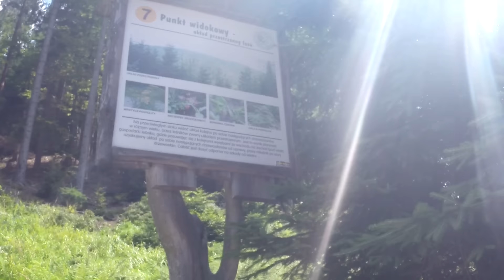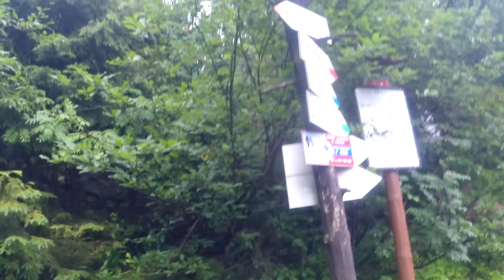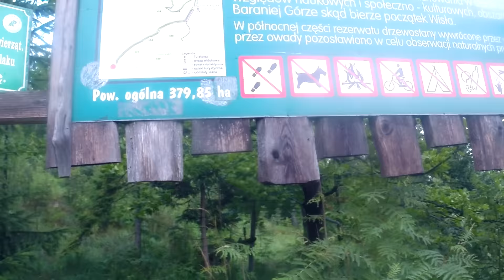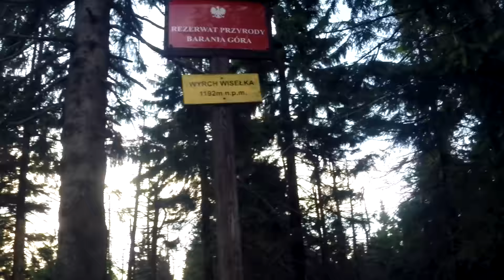Wyprawa w Beskid - Dzień 1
Witam Was w 2-odcinkowej serii na kanale z wyprawy w Beskid Śląski. Razem z kumplem postanowiliśmy sobie pojechać w las i "trochę" pochodzić po górach ;) Ostatecznie przebyte 40km chociaż dla mnie było wystarczające, więc nie narzekam, było fajnie :D Zapraszam do oglądania tego, co udało mi się tam nagrać.